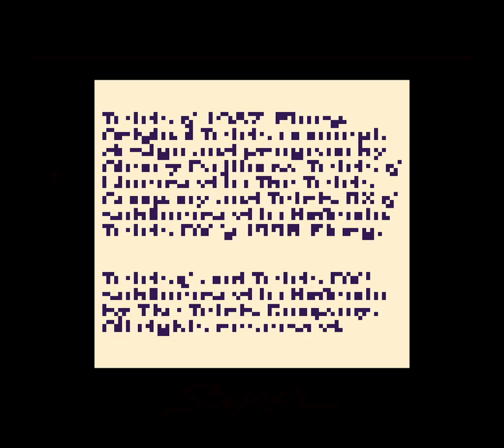Play games in mosaic! Tetris DX GBC Super Game Boy 16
You thought Tetris was blocky?

Because Twitter is dying, changes need to be made. I'm now over at cohost:
I had this idea for a long time but never got around to implementing this technically unused display mode. Implementing and activating it in games as an effect was relatively easy. Nintendo could have implemented a SGB command "SCREEN" which could have set up various screen effects. I guess they didn't even think about this possibility. Several SNES games actually do implement mosaic effects for transitioning in and out of areas. Super Mario World more thna likely turned a few heads when it was first seen, and I reckon that is the best widely known example. A Link to the Past is another example. Tetris & Dr. Mario as well.

This mode is possible to display using original hardware. You will need a Pro Action Replay MK 2 or 3 cartridge because they contain and support games with expansion pins, unlike the Game Genie where the effects of this display mode would be hampered by the video signal desynch issues caused by poorly grounded pins.

Now you can play Game Boy games in mosaic mode!

Super Game Boy (J) (V1.0).sfc
0082FA??
00830210
Super Game Boy (World) (Rev 2).sfc
0082FA??
00830210
Set mosaic effect settings (initial booting)
Super Game Boy 2 (J) (V1.16) [!].sfc
0082F7??
0082FF10
? - Intensity in pixels; 0=1x1, F=16x16
? - BG Mode Priority / Layer (02 - border, 03, 04 - Game screen area, 06 = border and game screen, ...)

It is possible to enable the SNES hardware mosaic effect via register $2106 and display it in Game Boy games or outside of the game area screen.